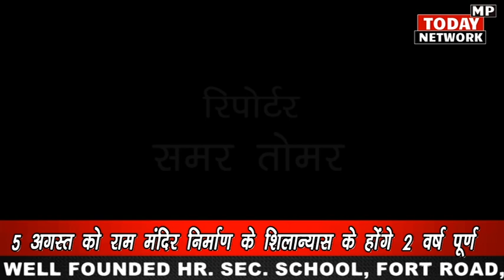हनुमान चालीसा पढ़ो प्रतियोगिता में नवनिर्वाचित महापौर शोभा सिकरवार विजेताओं को पुरस्कृत करेंगी